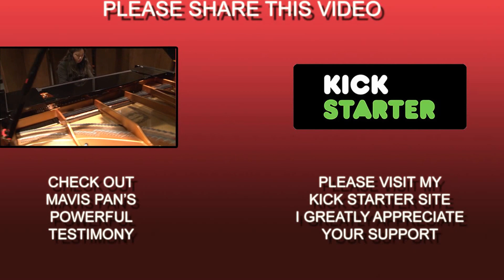Mavis "Not Alone" Album Interview